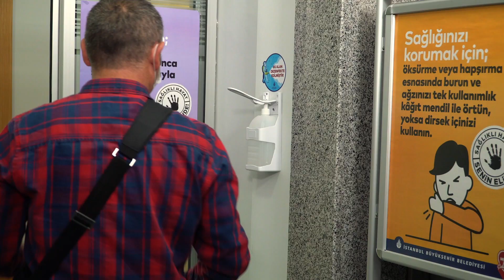Enstitü İstanbul İSMEK Ailesi Olarak Yeni Yılınızı Kutlarız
Büyük sınavlar verdiğimiz koca bir yılı geride bırakıyoruz. Diliyoruz ki 2021, kavuşmanın ve birlikte başarmanın yılı olsun. 🙏 Sizler hayallerinizi gerçekleştirip hayatınızda yepyeni kapılar aralarken biz İSMEK Ailesi olarak yine yanınızda olacağız. Hepinize sağlık, mutluluk, huzur ve başarı dolu bir yıl dileriz. 🎄🎉 İBB İSMEK #2021